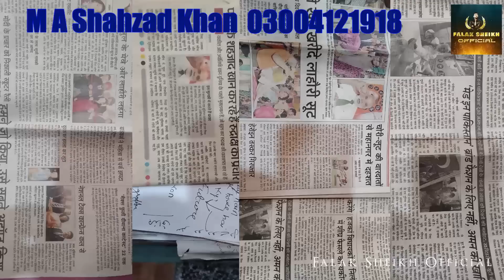Astrologer M A Shahazad Prediction On Inflation In Pakistan | Imran Khan Future ?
In this video, Astrologer  MA Shehzad predicted that inflation in Pakistan will not end and will increase even after giving loans from the IMF. Astrologer M A  Shahzad also predict about imran khan future